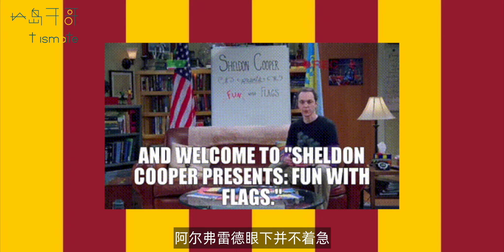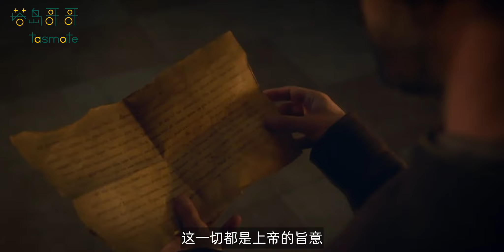英格兰历史02 | 决战麦西亚: 丹麦人专杀丹麦人-Daneslayer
英格兰历史02
孤国春秋第二季